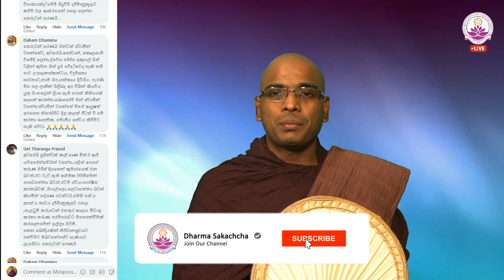දියසෙන් කුමාරයා එනවද? - Ven. Thapowanaye Rathana Thero